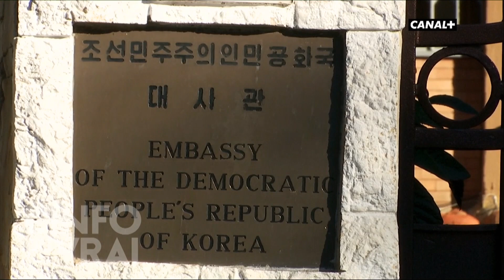La lettre «formidable» de Kim Jong-un à Trump - L'info du vrai du 03/01 - CANAL+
Trump reçoit une nouvelle lettre «formidable» de Kim Jong-un...